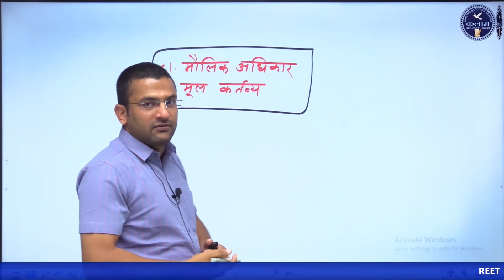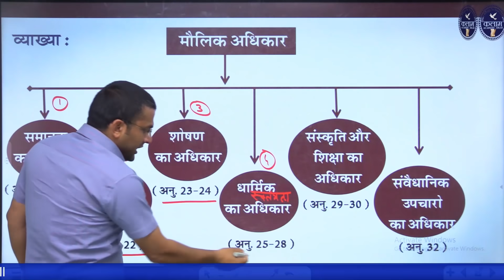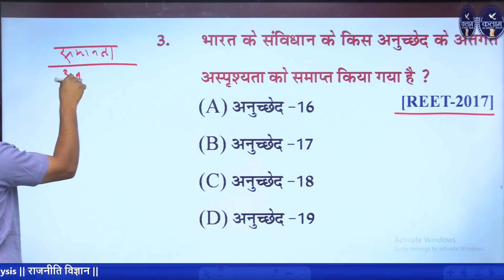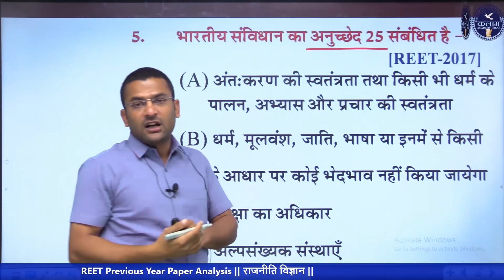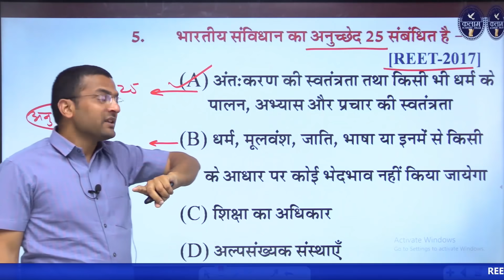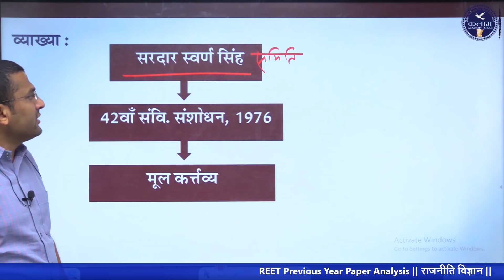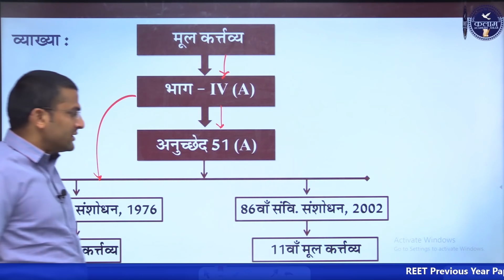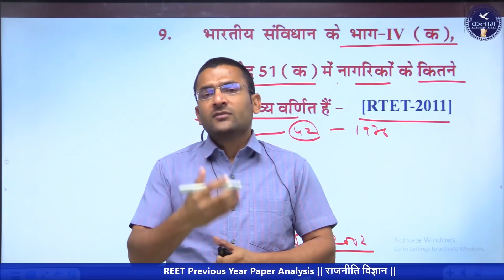Political Science for REET | मौलिक अधिकार मूल कर्त्तव्य | Fundamental Rights Fundamental Duties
Political Science for REET | मौलिकअधिकार मूल_कर्त्तव्य | Fundamental Rights Fundamental Duties | राजनीति विज्ञान | Kalam Academy Sikar

कलाम एकेडमी सीकर के यूट्यूब चैनल पर आपका स्वागत है। 🙏🏼💐
video se related points:-
⭐ मौलिक अधिकार , Fundamental Rights
⭐ मूल कर्त्तव्य ,   Fundamental Duties,
⭐ मूल अधिकार ,  Fundamental Rights
⭐ मूल संविधान ,   Basic Constitution,
⭐ संविधान संशोधन ,  Constitution Amendment

Join OUR Telegram CHANNELS👇
☞ टेलीग्राम :--